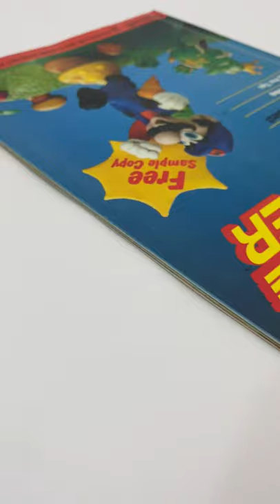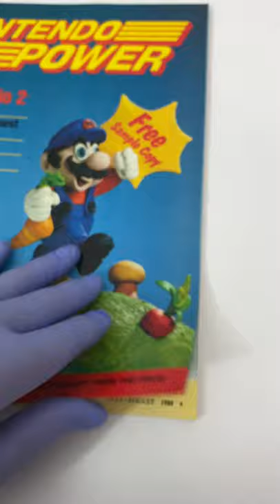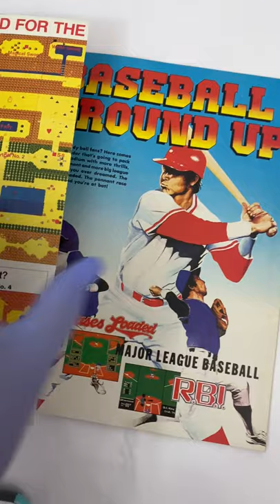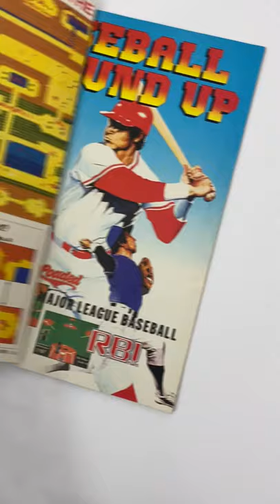Nintendo Power Magazine Premier Issue #1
"Condition-CAM"